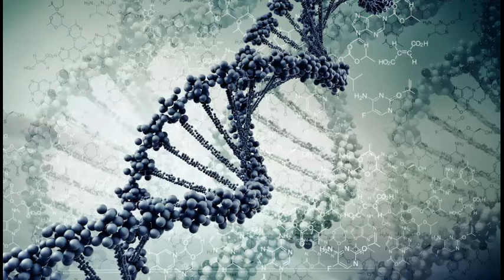EdOne - Reincarnation (Original Mix)